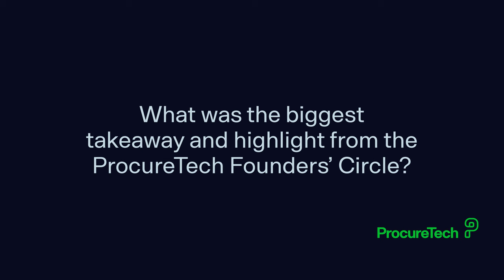Thomas Buch Andersson - Co-founder & CEO, Responsibly | Procuretech Founders' Circle October 2023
Building the digital future of procurement

ProcureTech and Kearney welcomed leading corporates, B2B investors and innovative digital solutions to another Procuretech Founders’ Circle in the heart of London.

During the event, we asked some of the founders these 3 key questions:
.What is the impact of GenAI on procurement?
.What is the next big digital innovation for procurement?
.Key takeaways/highlights from the Procuretech Founders' Circle?

Inspired by the leaders at the session, there’ll be more collaborations and Procuretech Founders’ Circles across the UK, Europe and the US.

A huge thanks to Jack for his video and photo production from the event